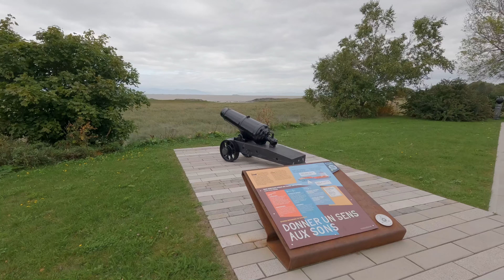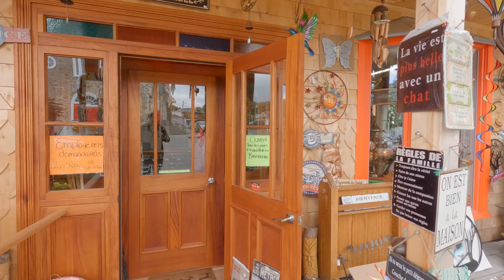Virtual Tour of Quebec's Charming Villages Along Route 132 - Saint Jean Port Joli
Embark on an unforgettable virtual tour with me as I explore the charming villages along Quebec's scenic Route 132, right by the breathtaking St. Lawrence River. This virtual journey takes us through picturesque, historic spots like Saint-Jean-Port-Joli, where the atmosphere is filled with nostalgia, reminding me of childhood cartoons. Walking along the riverbank, I captured the beauty and energy of Eastern Canada, and I'm excited to bring you along on this tour.
This documentary offers a virtual tour of the stunning landscapes and vibrant culture that make this region so special. I hope you enjoy this immersive experience!

I’m passionate about ditching city life for wild adventures, but sometimes, the charm of a city like Quebec is too irresistible to ignore. If you’re into exploring the world’s hidden corners and savoring local flavors, you’re in the right place. Follow along as I share incredible journeys and unforgettable experiences.

Hello fellow adventurers! 🌍 I’m a long-distance walker and backpacker, deeply passionate about connecting with people, cultures, and nature. Walking lets me experience the world in the most profound way, and I’m excited to share these epic Virtual Tours and inspiring stories with you. Let’s explore together! 🚶‍♂️🌄✨